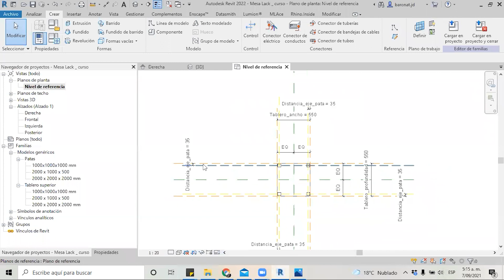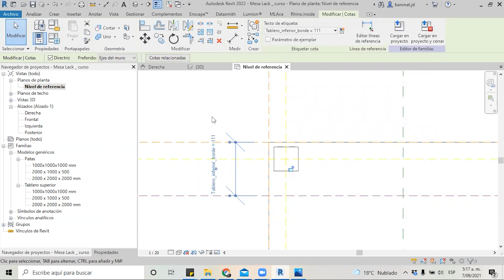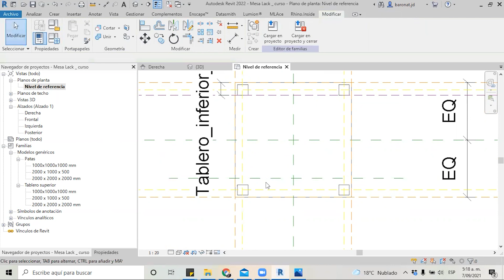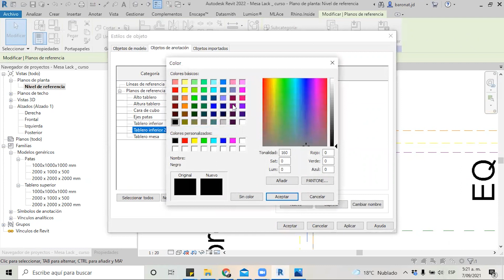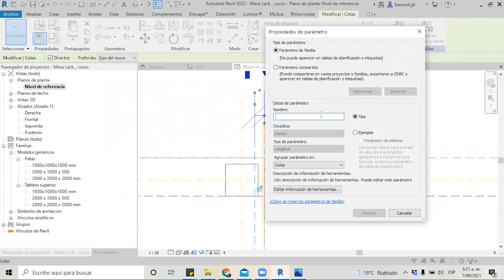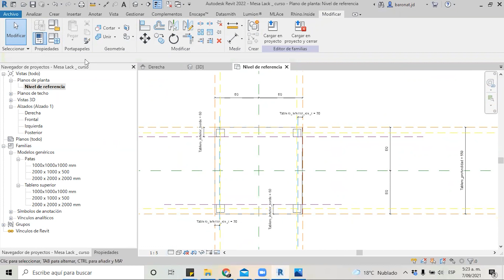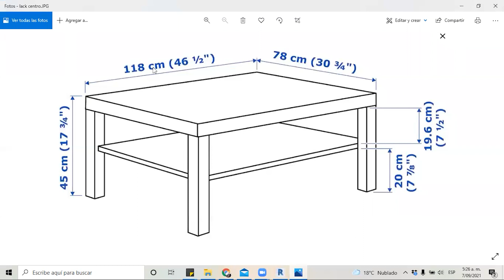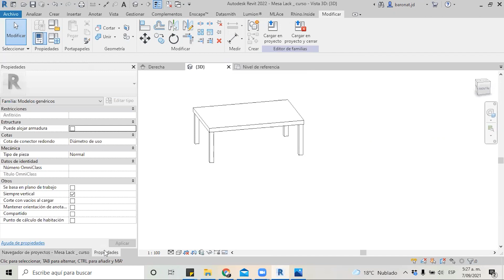5 PARAMETROS MESA LACK CENTRO